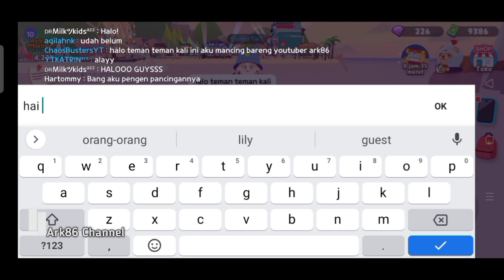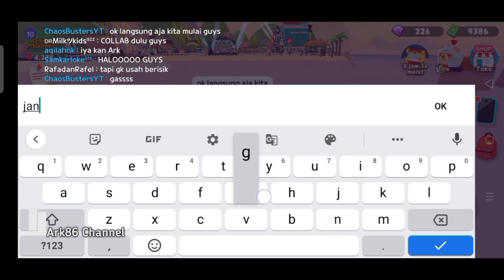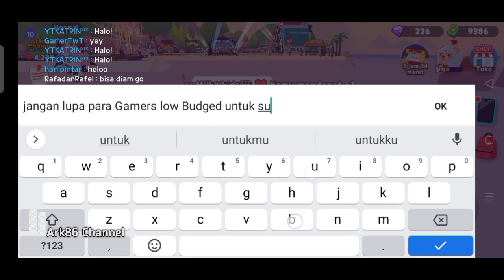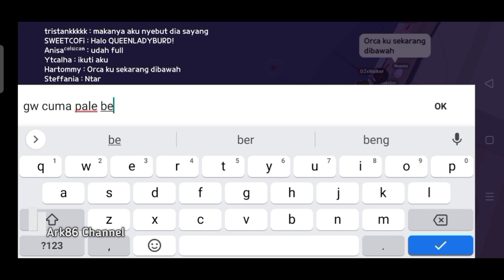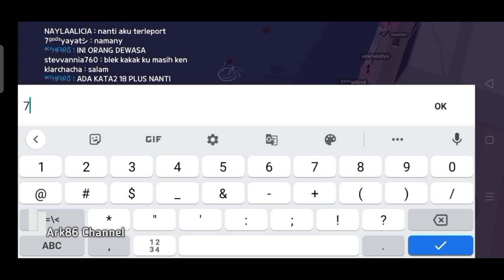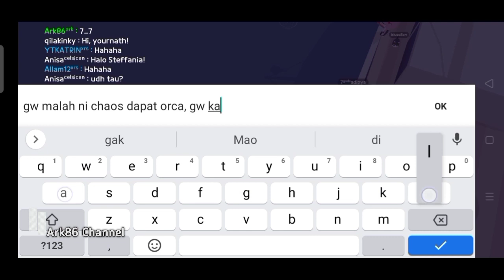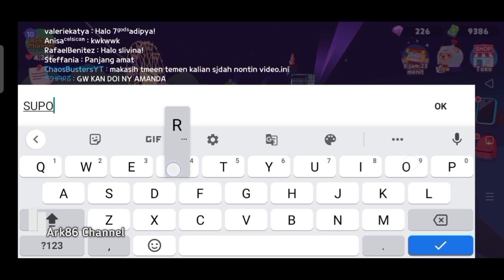Play Together || Kakek Legend Open Party Mancing Bareng Content Creator Play Together Chaos Busters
Video Ini Hanya HiburangbYa Genksss, Let's Go Cek Langsung Video Nya Teman Teman, Main Game Secukup Nya, Jangan Telat Makan Dan Jangan Tidur Larut Malam, Happy Watch & Cheers 🍻

Arie_ Giok